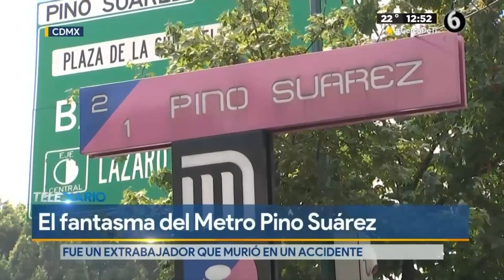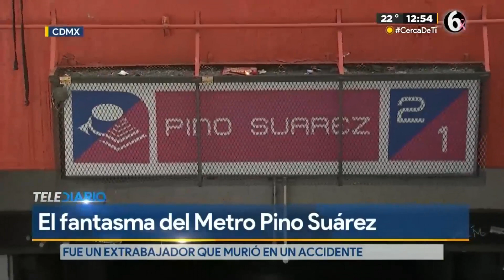Conoce la leyenda del fantasma del Metro Pino Suárez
La leyenda del fantasma del Metro Pino Suárez nos remonta hace un par de décadas. Todo marchaba como de costumbre, los andenes comenzaron a vaciarse y cómo es habitual salió el último Metro de la Línea Azul.